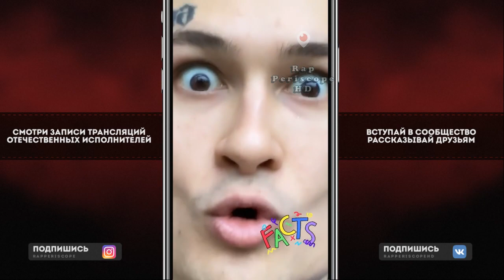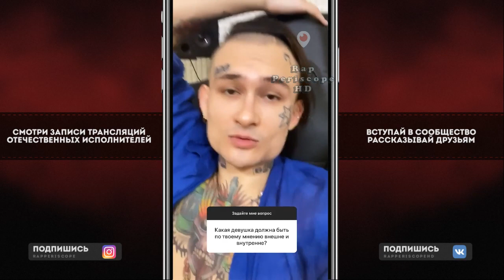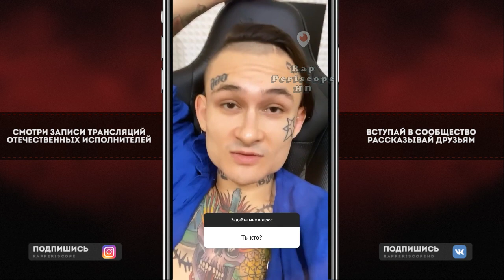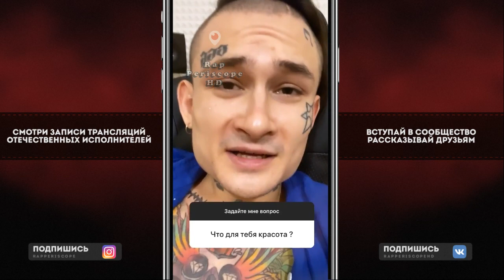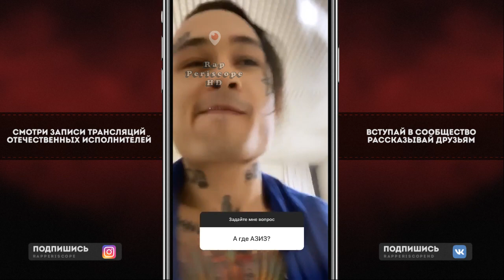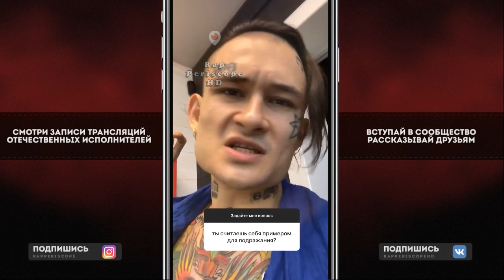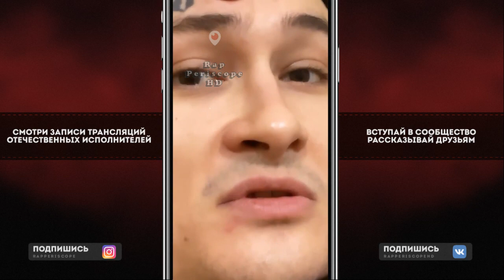Morgenshtern Ответы на Вопросы, о Комментах к Видео Новый ДОМ. Новая ТАЧКА. Новая ЖИЗНЬ!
Цены на Лучшие Смартфоны 2020

Instagram Oxxxymiron
Instagram баста
Instagram Kizaru
Instagram Schokk
Instagram Face